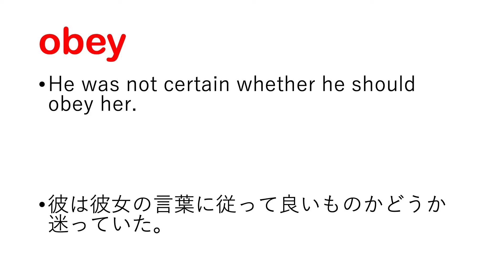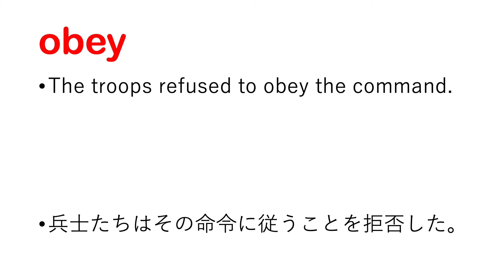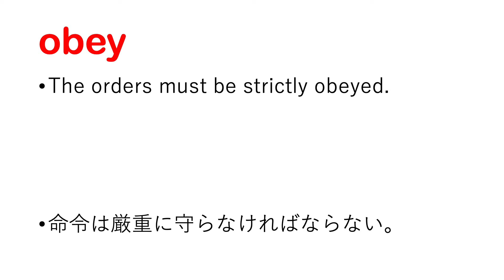obey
【obey 日本語あり】